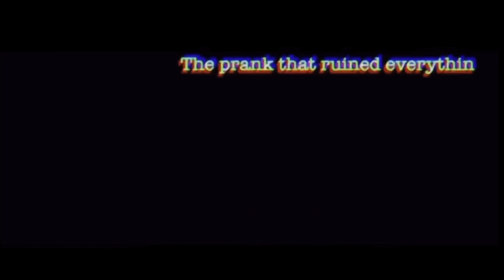I Got Into A Heated ARGUMENT With My Boyfriend’s MOM! *GETS CRAZY*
Appreciate all the support keep running us up GANG 💙🏋🏽📈🔝🚀